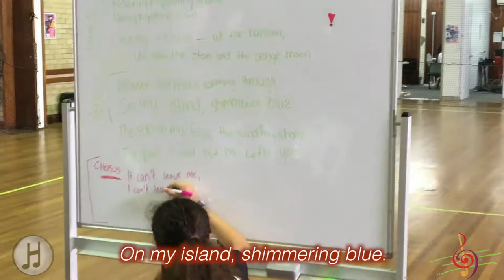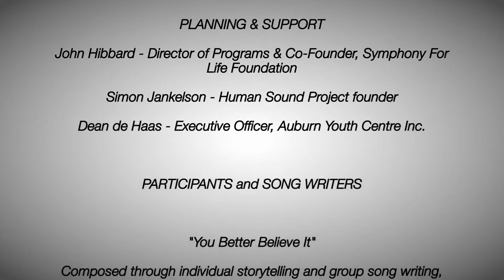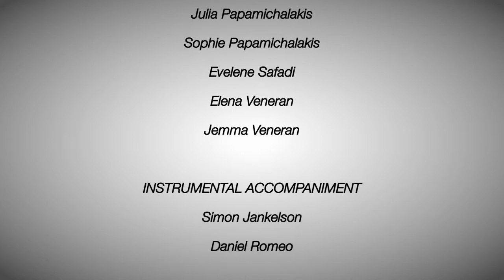AYC Everybody Sing! 3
Auburn Youth Centre "Everybody Sing!" Summer Workshop 2018. Musical creativity & personal expression: Group song writing and performance.
Facilitation and instrumental backing: Simon Jankelson and Dan Romero, Human Sound Project
Additional Facilitation: John Hibbard, Symphony For Life Foundation
Video production by Otto Khoo